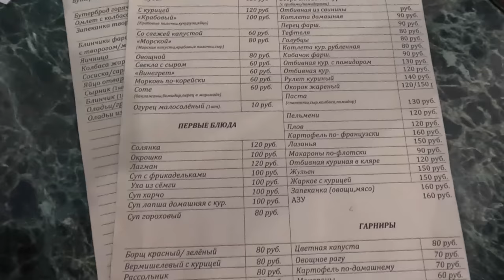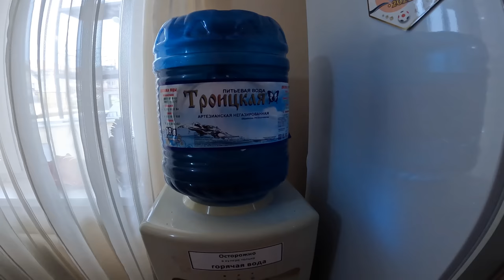АНАПА - СВОЙ ПЛЯЖ в ВИТЯЗЕВО ГОСТЕВОЙ ДОМ - ЗОЛОТОЙ КЛЁН пер БЛАГОВЕЩЕНСКИЙ 12 тел 8(918)336-63-76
Город-курорт Анапа,пос.Витязево ул.Роз,пер.Благовещенский ,12
сот.89183366376
Viber
BK,  Instagram, ok.ru